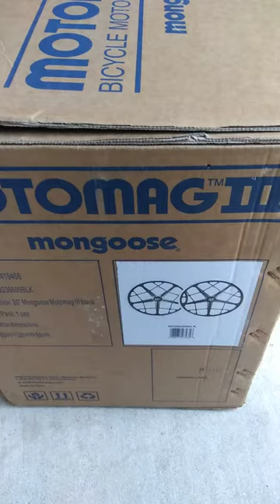mongoose motomag 3 wheels, mags